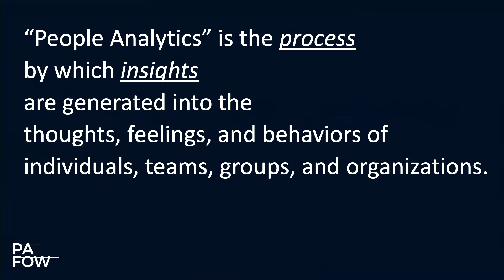Al Adamsen of PAFOW speaks on People Analytics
Speaker: Al Adamsen
Theme: HR Technology